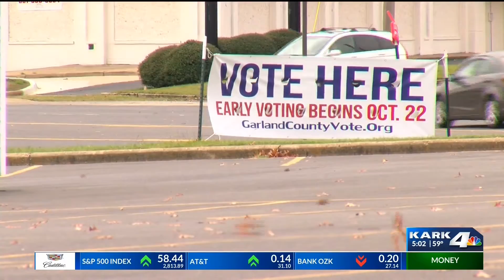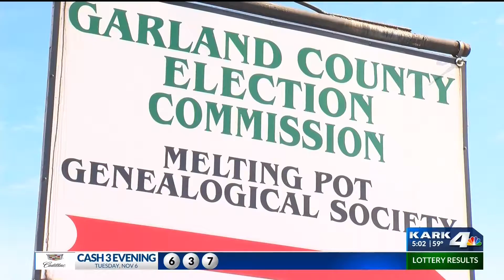You Can't Vote With "Make America Great Again" Hat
Man says he was told to take off his "Make America Great Again" hat or he couldn't vote.